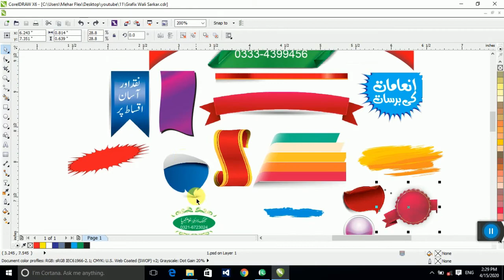50+ Vector CDR File Free Download || Full Decorated Shape for CDR